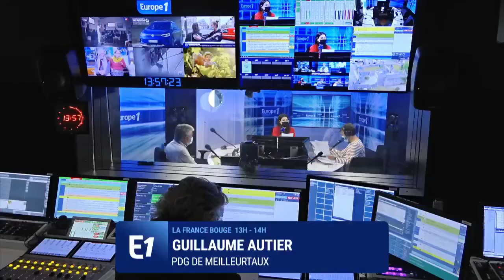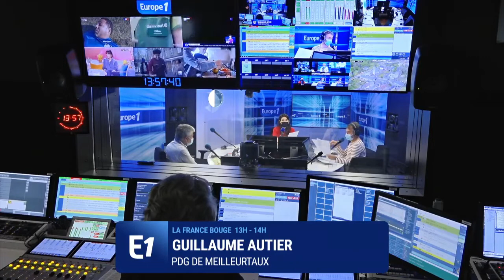Meilleurtaux propose 200 emplois à travers toute la France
Chaque mercredi et vendredi dans "La France Bouge", Europe 1 s'engage à aider les jeunes à trouver du travail dans cette période de crise sanitaire. Aujourd'hui, Guillaume Autier, PDG de Meilleurtaux, annonce que l'entreprise propose 200 postes à travers la France.